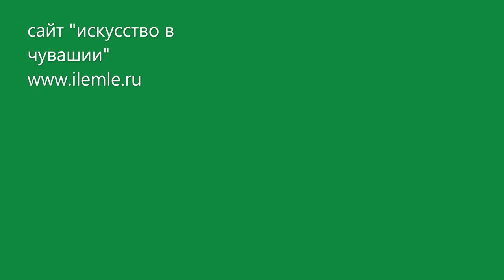чебоксары, чувашия. капелла "классика": "месса до-мажор" л.моцарта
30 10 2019, чебоксары, художественный музей.
"месса до-мажор" леопольда моцарта, отца всемирно известного композитора вольфганга амадея моцарта. ее исполнением капелла "классика" открыла свой новый сезон.